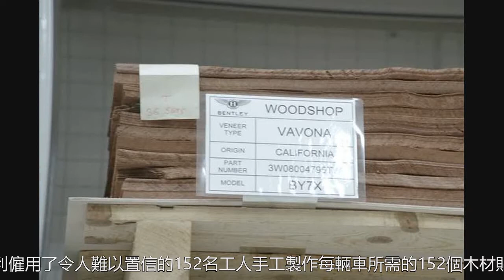最好的賓利：參觀賓利克魯工廠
這裡有過去的輝煌，也有高科技的未來具有諷刺意味的是，賓利的克魯工廠戰略性地選擇建在倫敦東北300公里的一個佔地60英畝的馬鈴薯農場當中，當初的目的為了讓德國空軍沒法發現他們。